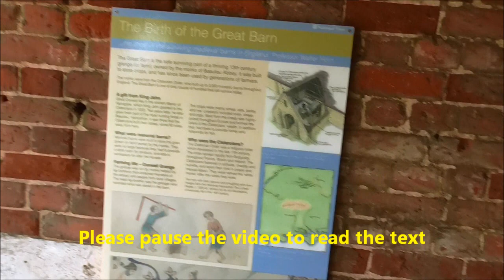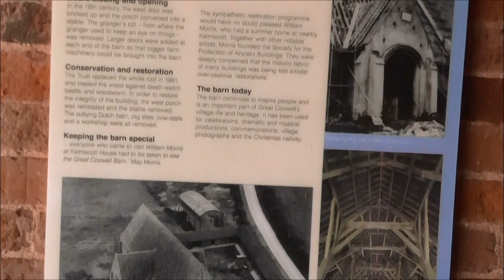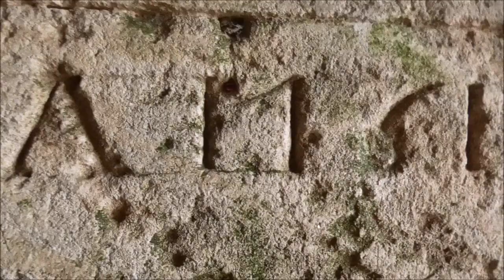Englands Greatest and Oldest Barn.. A Quad copter film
Englands Greatest and Oldest Barn. The Great Tythe Barn. Coxwell